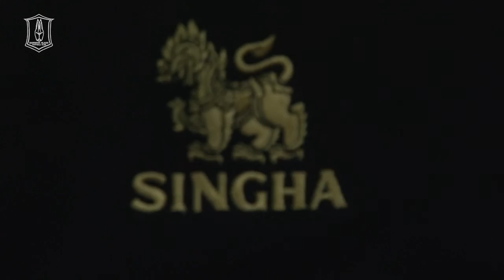NEWS: ชื่นมื่น! “สิงห์ฯ & บีจี” ปิดฉากอบรมผู้ฝึกสอนฟุตบอลรุ่น 1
การอบรมผู้ฝึกสอนฟุตบอลขั้นพื้นฐาน รุ่นที่ 1 ที่จัดขึ้นโดย  สิงห์ คอเปอร์เรชั่น และสโมสรฟุตบอล บางกอกกล๊าส ได้เสร็จสิ้น พร้อมความแฮปปี้ของผู้เข้าร่วมอบรม โดยคณะผู้จัดกิจกรรมตั้งเป้าพร้อมสานต่อโครงการดีๆ เพื่อเป็นการถ่ายทอดความรู้ด้านกีฬาฟุตบอลต่อๆ ไป แบบไม่สิ้นสุด